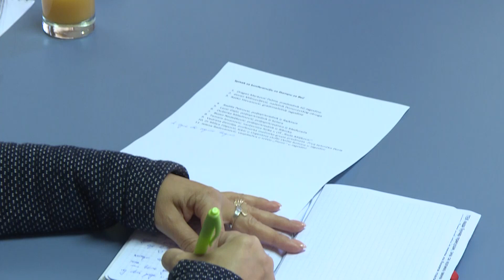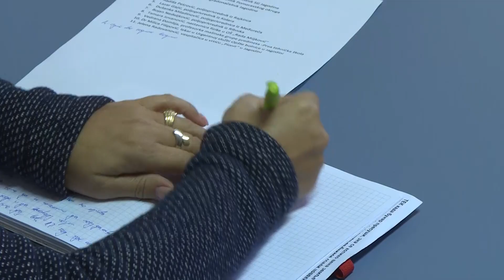Info - Konferencija za novinare pred odlazak jagodinske delegacije u Beč (TV KCN 09.10.2023)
Iz Jagodine, a put Beča, kreće još jedna delegacija koju čine poljoprivrednici, prosvetni radnici, vaspitači i političari. Organizator putovanja je jagodinska lokalna samouprava a sredstva su obezbedili donatori.

Snimatelji Toplica Antić
                   Saša Jović